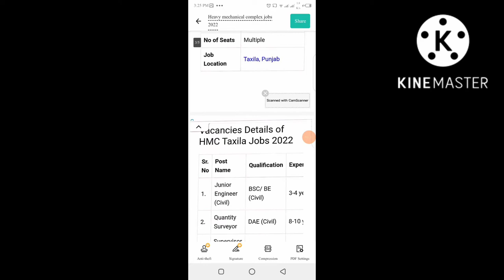Heavy mechanical complex jobs 2022